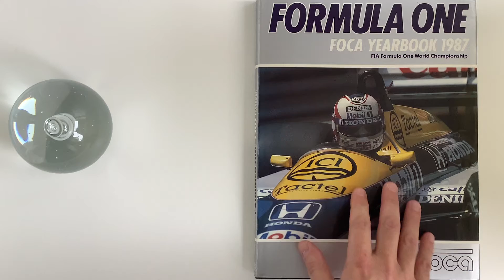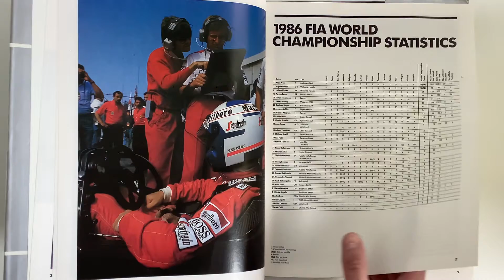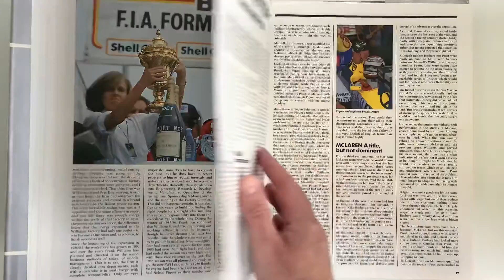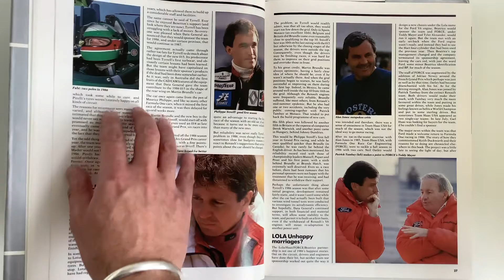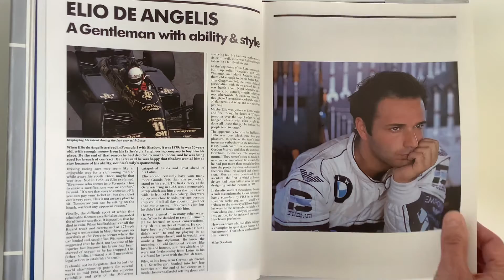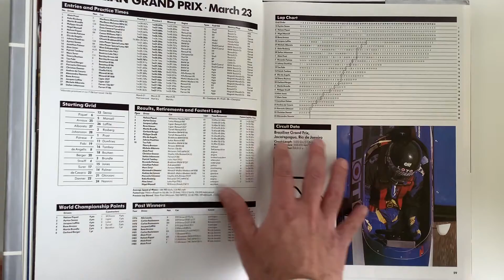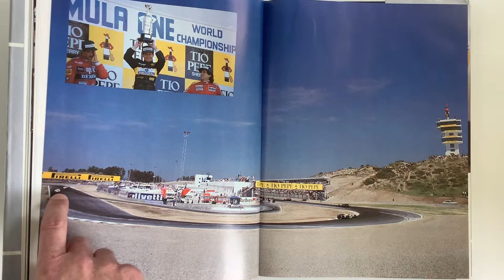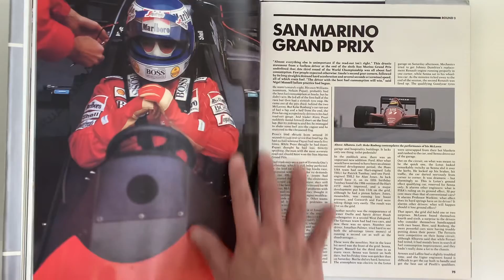ASMR | F1 1986 book | video 1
ASMR 1986 season Formula One book (1987 yearbook ). Page turning, soft spoken guide through the first part of the old book, which I’ve had since Christmas 1986. Part 1 of a few probably.